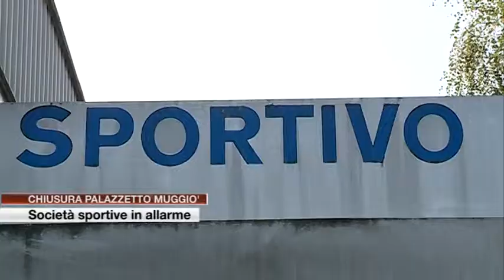Etg - Palazzetto di Muggiò a rischio, società sportive in allarme